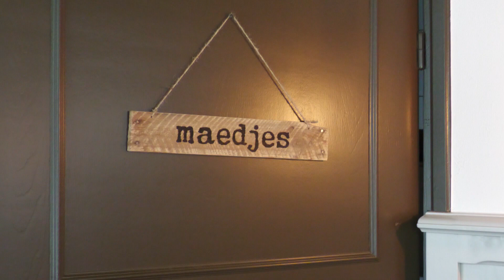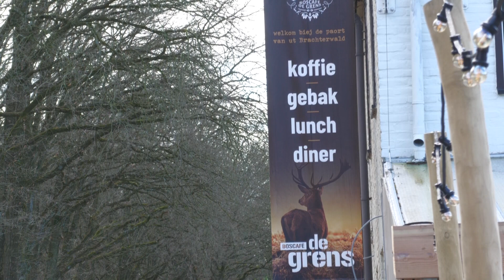Broer en zus nieuwe gezichten Reuvers Boscafé De Grens